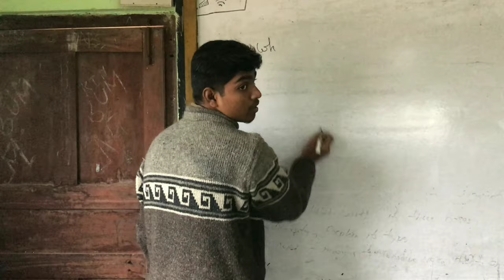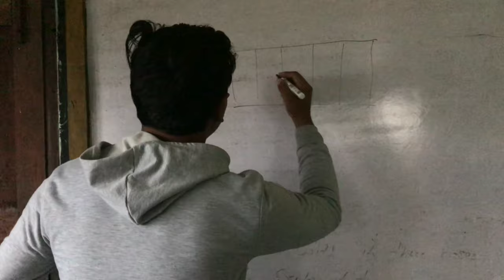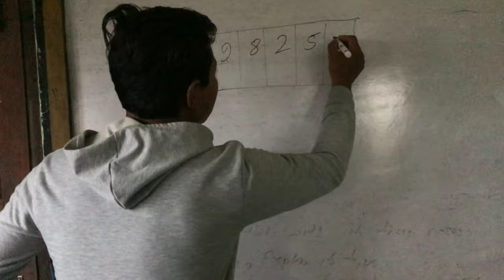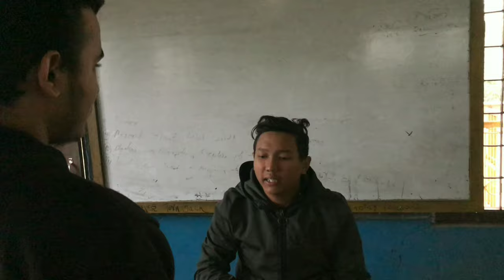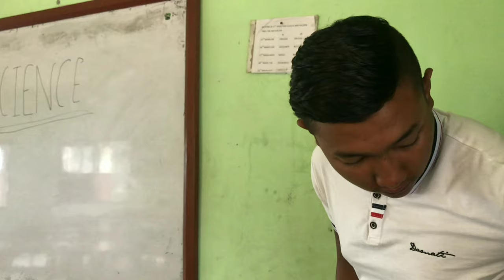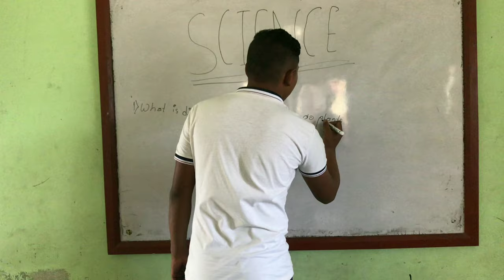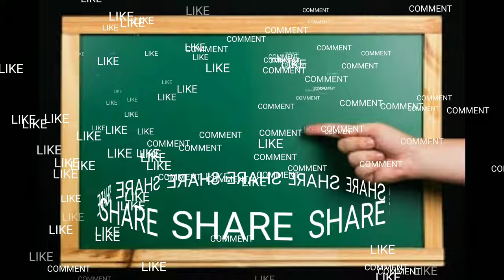The Backbenchers lyf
Well this video is based upon "The Backbenchers lyf".